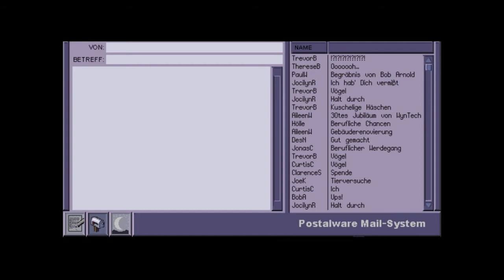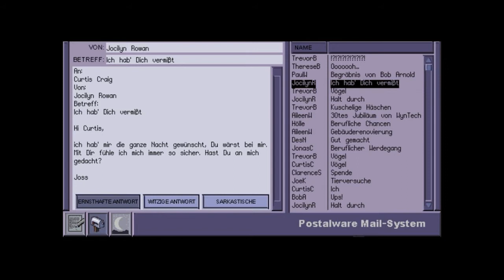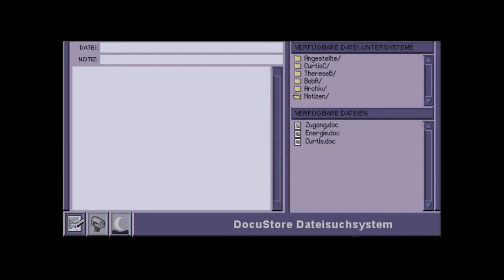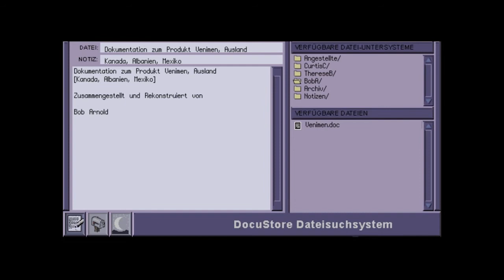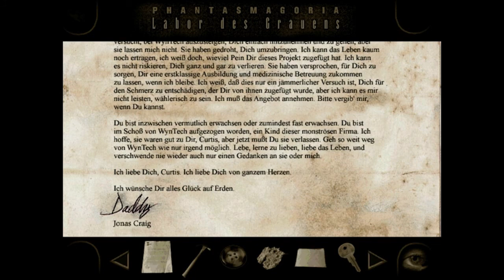Let's Play: Phantasmagoria 2 #8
Ouch, was für eine Nacht für Curtis. Und wenn sich dieses Piercing mal nicht entzüden wird... aber egal, es gibt wichtigere Dinge zu tun, so z.B. herauszufinden was Project "Threshold" eigentlich ist.